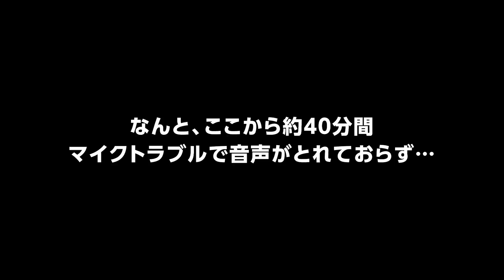爆釣！メキシコ・レイクピカチョスでバス釣り！！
いざメキシコへ！
レイクピカチョスで爆釣バス釣り！！
【山下健二郎 公式Instagram】

【HIGH FIVE FACTORY 公式オンラインショップ】

【DMMオンラインサロン『HIGH FIVE FACTORY community』】

LDH所属アーティストの⽣放送番組やオリジナル番組など、豊富な動画コンテンツをはじめ、ライブやコンサートの⽣配信、キャス配信が楽しめる定額動画配信サービス！

三代目 J SOUL BROTHERS、山下健二郎の最新NEWSやブログ、活動に密着したPHOTO GALLERYも更新中！

EXILE TRIBEのオフィシャルファンクラブとして、メンバーと皆さまが1つの｢FAMILY｣となれるよう、様々な特典をご用意しています！

YAMASHITA BASE ♯181

【所属】
LDH JAPAN